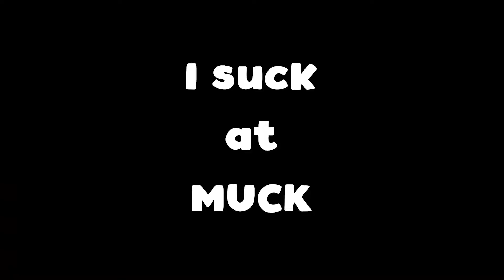I suck at MUCK